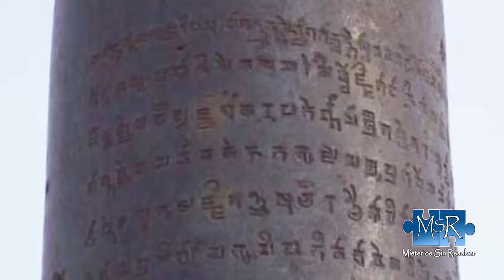Objeto de 2.000 Años Rompe con las Leyes de la Física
En Nueva Delhi, capital  de La India , se encuentra un enigma milenario cuyo origen se pierde entre antiguas leyendas, pero que ha perdurado hasta nuestros días desafiando su propia naturaleza.
Entre las ruinas de la primera ciudad islámica de la India, sobrevive una columna de hierro que parece no inmutarse por el paso del tiempo ni por la humedad los monzones.
Se halla dentro del patio de la mezquita, y fue colocada ahí por el rey Chandra Varman en el año 400 d.C. Mide 1 metro y medio de diámetro y 7 de altura, lo que hace que su peso sea de 6 toneladas. Fue forjada a partir de hierro fundido y se le añadieron  una serie de inscripciones en sanscrito.